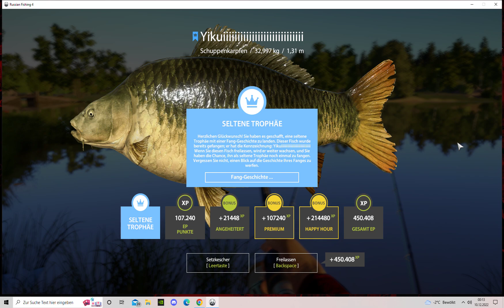SUPER TROPHY Common Carp!! (Russian Fishing 4)